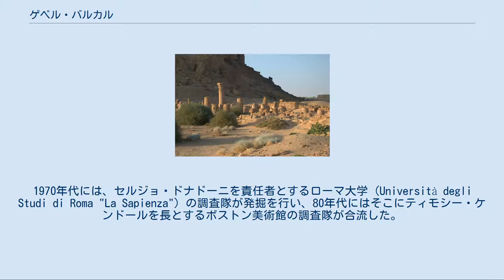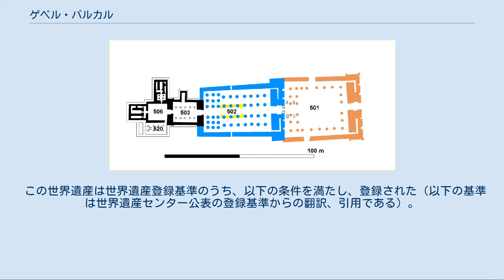ゲベル・バルカル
ゲベル・バルカルは、スーダン北部にある高さ98mの小山。
ハルツームの約400km北にあたり、ナイル川の屈曲部沿いにある。
 紀元前1450年前後に、エジプトのファラオ、トトメス3世がこの地方まで領土を拡げた時には、ゲベル・バルカルを南限とした。
そこに彼は都市ナパタを建設したが、300年ほど後に、ナパタがクシュのエジプト第25王朝の首都となった。
 ゲベル・バルカル周辺の遺跡には、少なくとも13の神殿と3つの宮殿が含まれる。
それは1820年代の探検家の記録でヨーロッパにも知られていたが、本格的な発掘調査はジョージ・レイスナーの登場を待つ必要があった。
彼は1916年からハーバード大学とボストン美術館の共同発掘隊のもとで調査に当たった。
1970年代には、セルジョ・ドナドーニを責任者とするローマ大学 (Università degli Studi di Roma "La Sapienza") の調査隊が発掘を行い、80年代にはそこにティモシー・ケンドールを長とするボストン美術館の調査隊が合流した。
 アモン神殿 神殿平面図 2003年に周辺のナパタ地方の遺跡群とともに、「ゲベル・バルカルとナパタ地方の遺跡群」として世界遺産に登録された。
ゲベル・バルカルにあるアモン神殿のような大神殿は、地元民から神聖視されていたと見なされている。
 ゲベル・バルカル（Gebel Barkal, ID1073-001） 登録面積は121ha、緩衝地域が40ha。
 エル＝クッル（El-Kurru, ID1073-002） エル＝クッルにはクシュのナパタ文化期の墓所遺跡があり、34基の墓には王族の墓も含まれる。
レイスナーが発掘した。
登録面積は4.5ha、緩衝地域が6.5ha。
 ヌリ（Nuri, ID1073-003） ヌリにもレイスナーが発掘したナパタ文化期の墓82基（ヌビアのピラミッド）がある。
登録面積は17ha、緩衝地域はなし。
 サナム（Sanam, ID1073-004） サナムはメロエ市内にある墓所遺跡で、「宝物」と呼ばれる建築意図未解明の巨大建築物もある。
登録面積は20ha、緩衝地域はなし。
 ズマ（Zuma, ID1073-005） ズマはメロエ文化末期（4世紀）以降の墓所遺跡だが、発掘は不十分である。
 ^ The 25th Dynasty Nubian king Piye later greatly enlarged the New Kingdom Temple of Amun in this city and erected his Year 20 Victory stela within it.